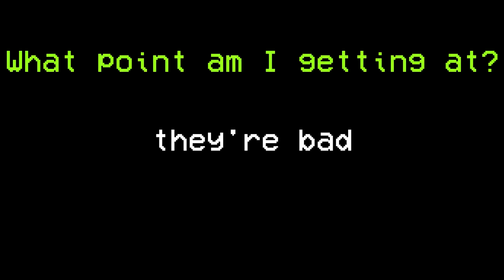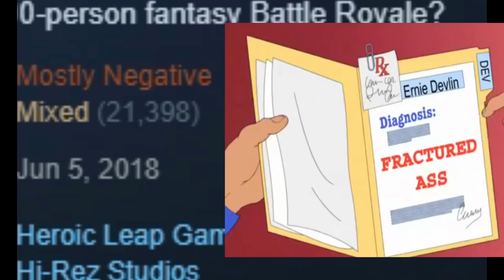Sock Sights: The BR Genre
AND I KNOW THE CULLING WASNT THE FIRST BR, IT WAS MINECRAFT. YES REALLY. AND BEFORE THAT IT WAS A BOOK.

there's good and bad to all games. But when they all start copying one another without originality or unique features, it kills games and the gaming market.

Buy a shirt or some socks!